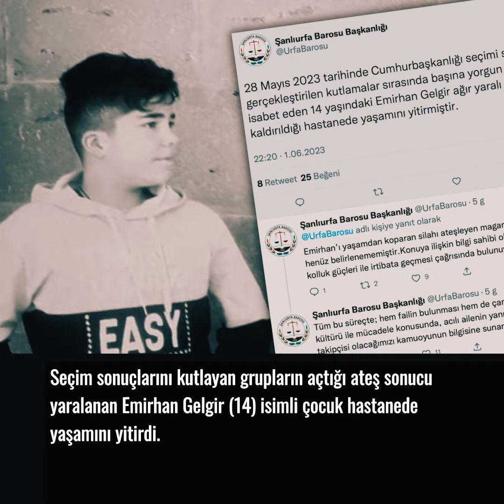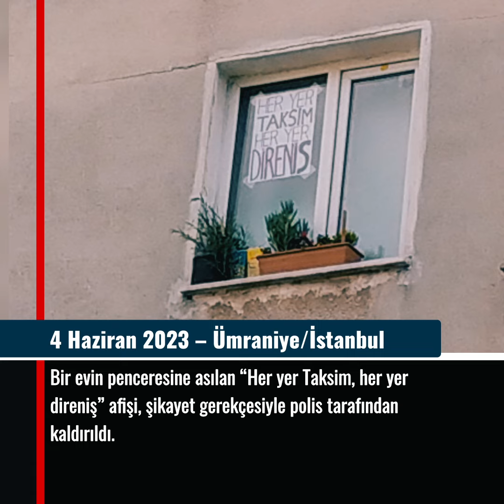30 Mayıs - 5 Haziran 2023 | Türkiye'de Geçen Hafta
📌 TİHV Dokümantasyon Merkezi'nin Günlük İnsan Hakları Raporlarından derlenen videomuz şimdi yayında…